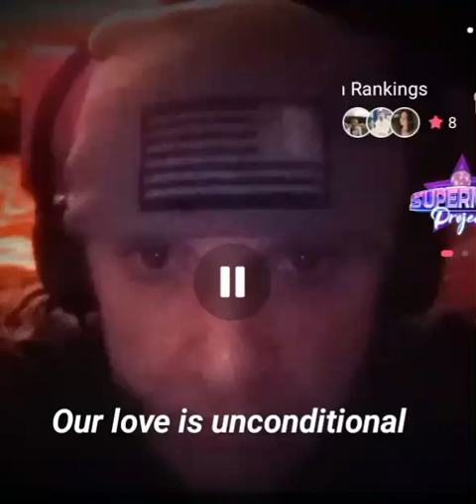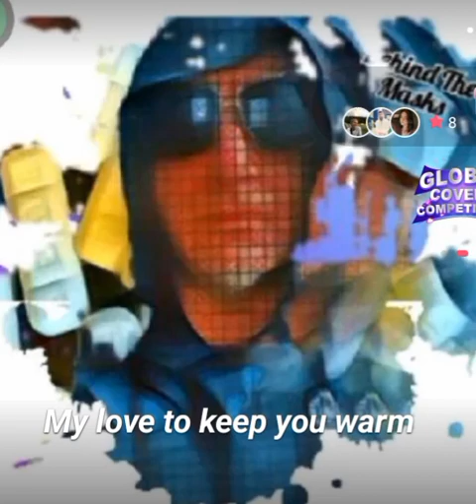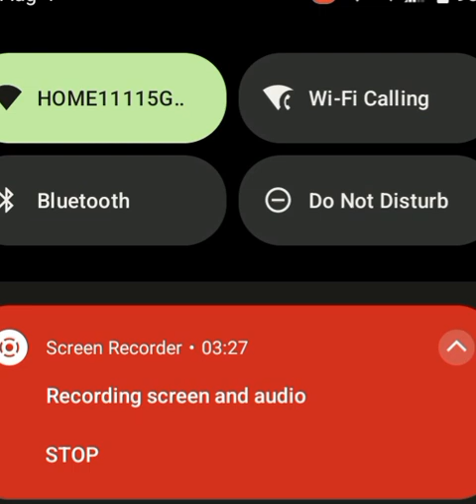David John Haworth Cover of " I cross My Heart " by George Straight